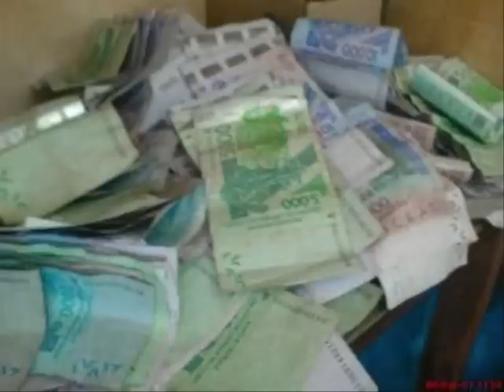Youssou Ndour - Xaliss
Bercy 2OO5